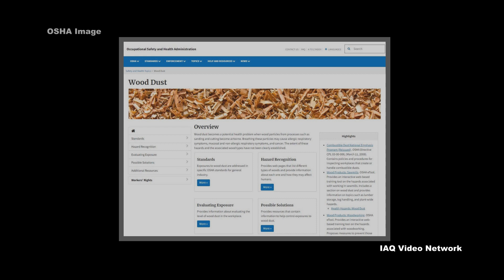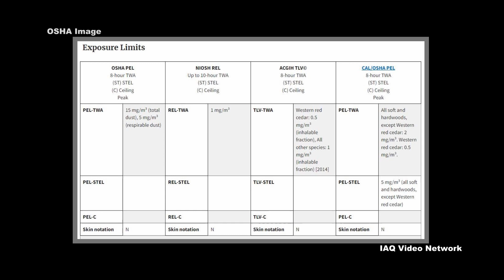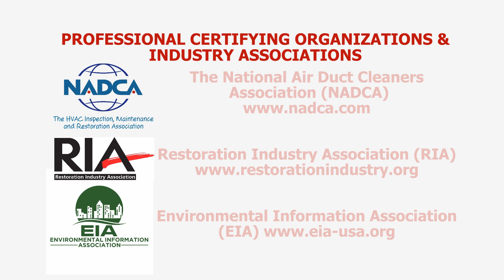Wood Dust Exposure Risks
The International Agency for Research on Cancer (IARC) classified wood dust as carcinogenic to humans (group 1) back in 1995. California’s Office of Environmental Health Hazard Assessment (OEHHA) added wood dust to the list of substances known to the state to cause cancer for purposes of Proposition 65 in 2009.

The Occupational Safety and Health Administration (OSHA) reports that wood dust becomes a potential health problem when wood particles from processes, such as sanding and cutting, become airborne. The agency goes on to warn that in addition to cancer concerns, breathing these particles may cause allergic respiratory symptoms, and mucosal and non-allergic respiratory symptoms. The extent of these hazards and the associated wood types have not been clearly established; however, western red cedar dust has been shown to cause asthma.

OSHA also cautions that the health effects associated with wood dust come not only from the wood dust itself, but also from biological organisms, such as mold, which can grow on wood.  Exposure to various chemicals (such as formaldehyde, copper naphthanate and pentachlorophenol) used in the processing of some types of wood and wood products are yet another health concern.

In addition to the potential health effects of exposure to wood dust, it can also be a fire hazard and a combustible dust hazard under certain conditions.

Fortunately, there are a number of ways to check a work environment for airborne wood dust. But, the only way to be certain of excessive exposure levels is to monitor the air for wood dust and compare the results with the relevant occupational exposure levels. To protect workers, OSHA has set a Permissible Exposure Limit (PEL) and NIOSH has a Recommended Exposure Limit (REL).

These are just a few of the many things to know about wood dust and potential exposure risks. To learn more about this or other industrial hygiene, indoor air quality, environmental, health or safety issues, please visit the websites shown below.